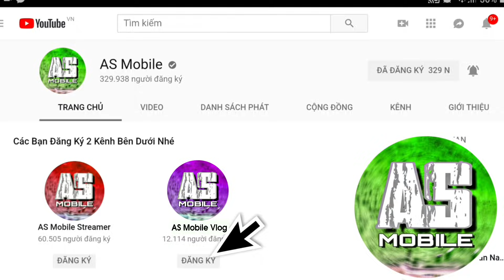[Garena Free Fire] Phá Giải Tuyệt Chiêu Đứng Ngồi | AS Mobile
Free Fire ToP1